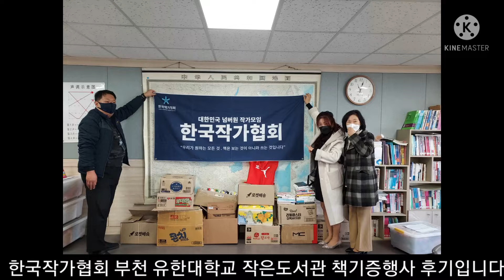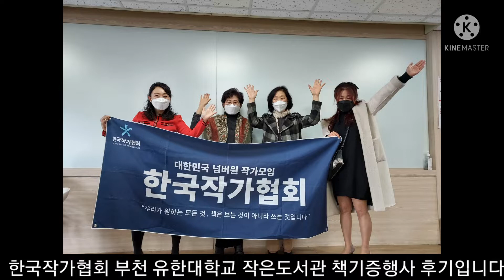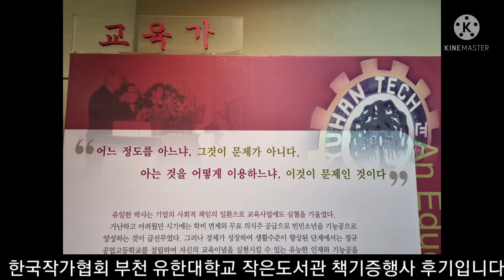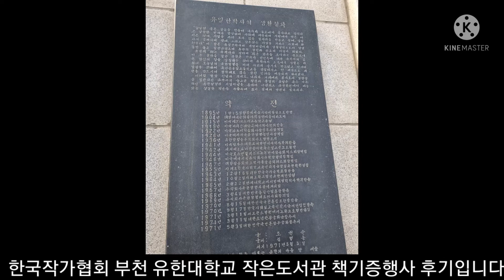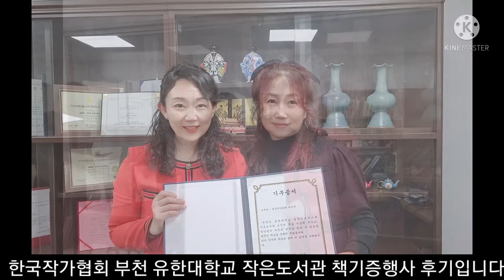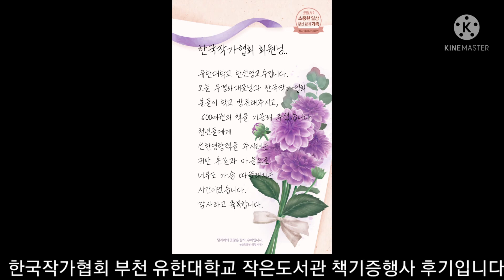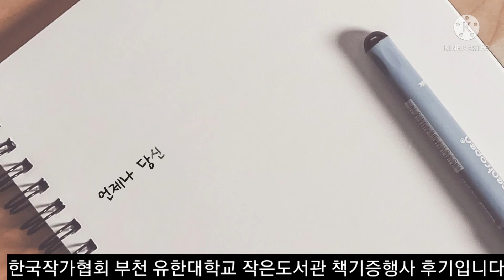[한국작가협회 행사] 부천 유한대학교 중국비지니스 작은도서관 책기증행사 후기입니다